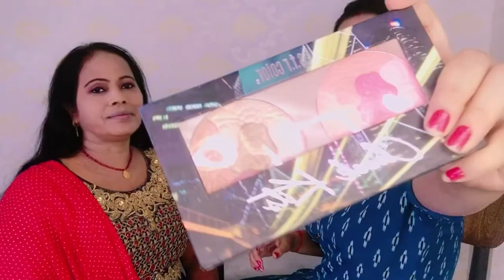Sasu mom’s Makeover| Indian Mother-in-law’s Makeup